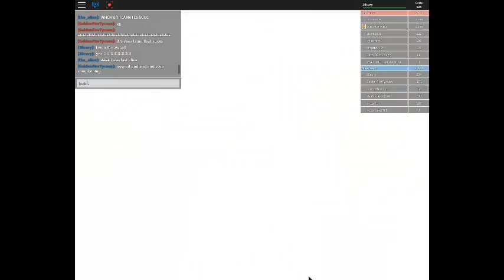Get That Award!